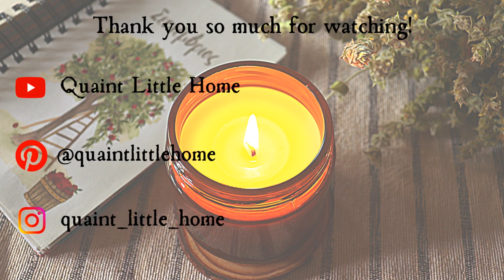Hello Autumn 🍁🕯️ | Cozy Fall Kitchen Cleaning & Decorating | Autumn Homemaking | ASMR | Slow Living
Kitchen is the heart of the home! It takes more time and effort to take care of it and I also like to have "touches of Autumn" around since I spend so much time of my day there.
Today, I cleaned the counter tops, the cabinets and the kitchen tiles in order to get this space ready to decorate. I still want it to be functional, have enough room on the counter tops to cook and bake, so all the decorations stay minimal and simple as always! It now feels really cozy when I am in my kitchen and I can't wait to start baking more!
~Iris~

🎼Music Used in the Video (Playlist to download, save or listen to)